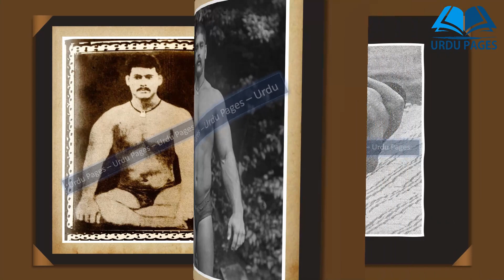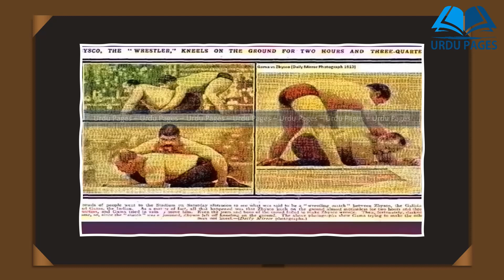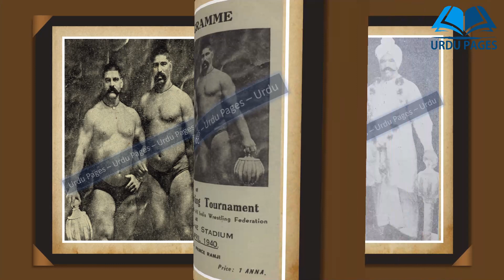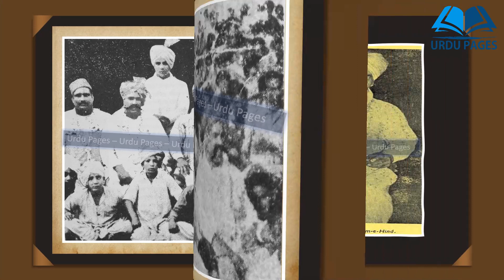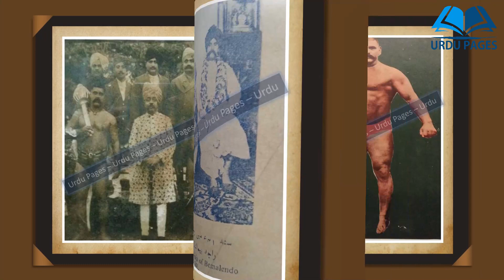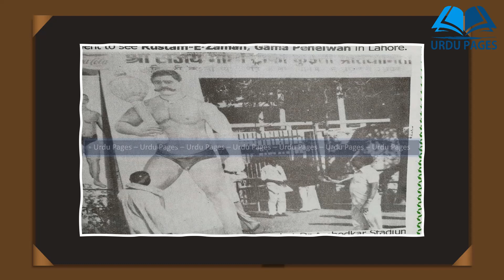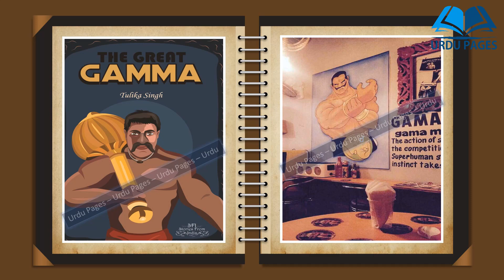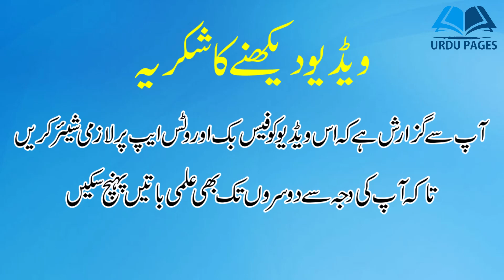Gama Pehlwan Rare Pictures | Great Gama Pehlwan | Gama Pehalwan Rustam e Zaman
Great Gama Pehlwan | Gama Pehlwan Rare Pictures Collection | Gama Pehalwan

Dear viewers in this video we will watch Rare pictures collection of The Great Gama Pehlwan. Hope everyone like it.